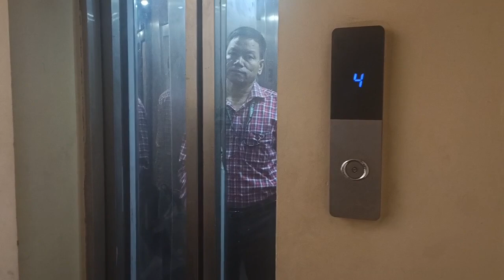Daily vlog ll Epuroebagi office gi tiffin da cholega puri happe echanupi nah cha lolaga pithaya